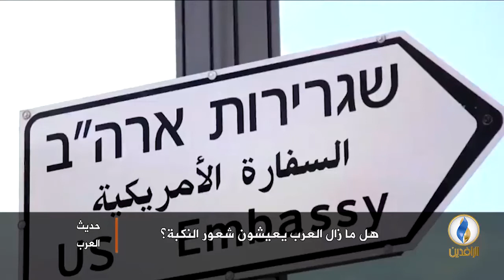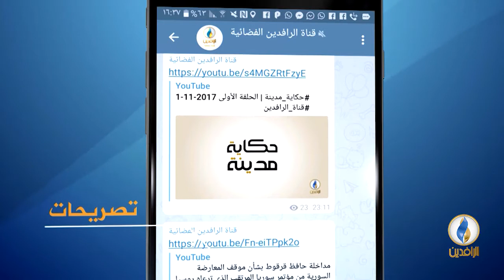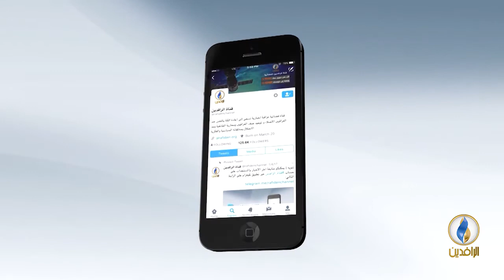حديث_العرب | هل ما زال العرب يعيشون شعور النكبة؟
ضيوف الحلقة:
إدريس ربوح - محلل سياسي
نبيل شبيب - كاتب ومحلل سياسي
د. حسام الشاذلي - مستشار سياسي واقتصادي

تقديم:
جهاد عدلة